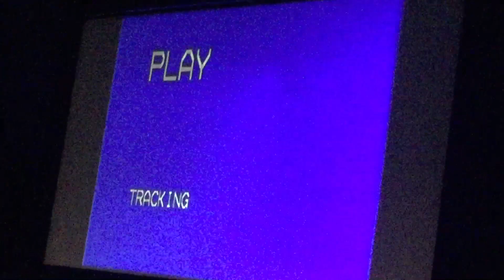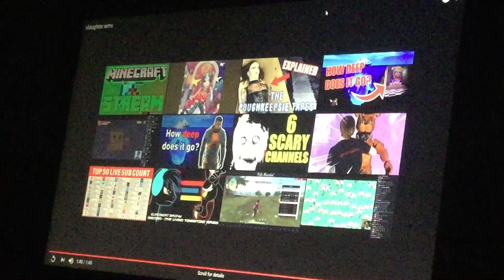DEXTER THE KILLER! - Hunter Reacts To Slaughter.WMV (Dexter’s Laboratory Horror)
I never knew this turned horror for the first time! Dexter’s Laboratory soon became a Creepypasta which is freaking insane! Enjoy!